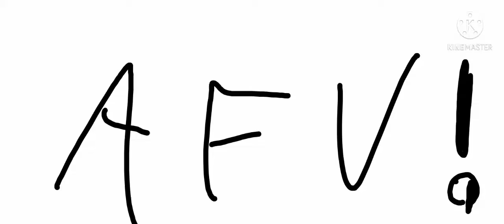Ron and Tucker Ron find a way to get back home